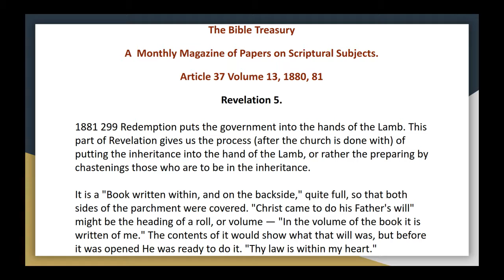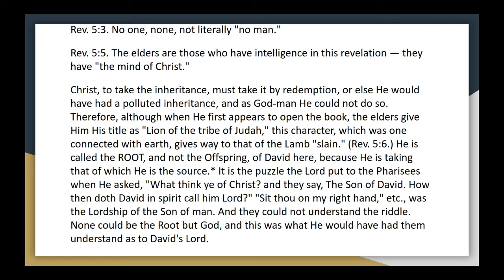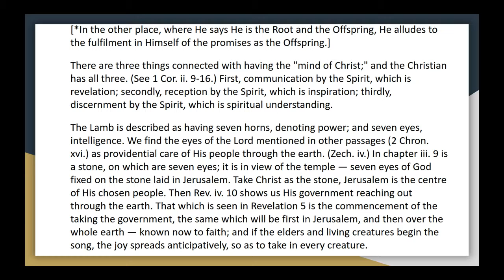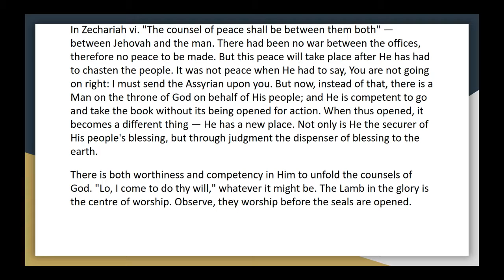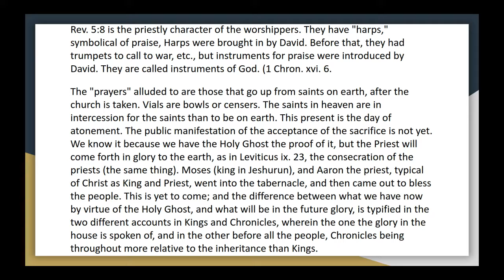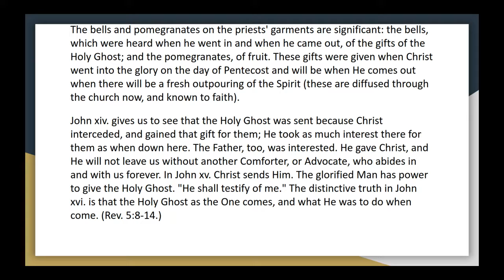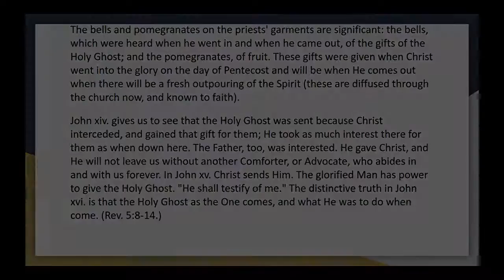The Bible Treasury Article 37 Vol 13 Revelation 5 Audio article